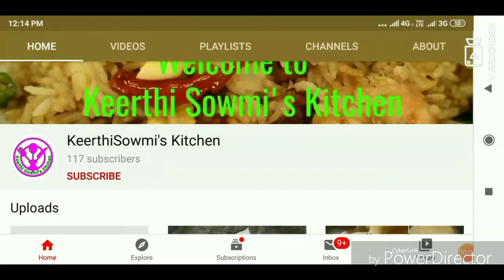Avarakkai Poriyal Recipe in Tamil | Veetu avarakkai Poriyal in Tamil |Flat Beans Fry|Poriyal Recipes